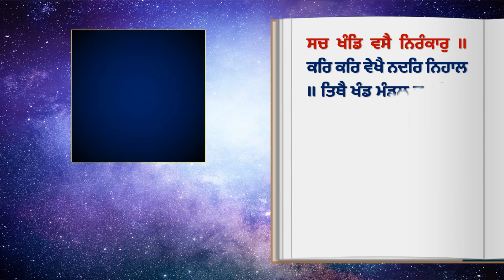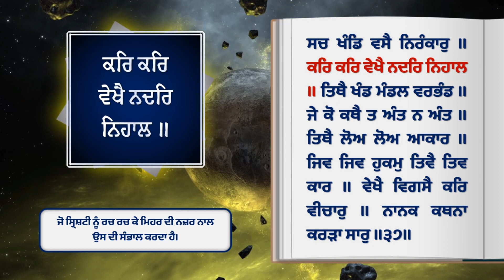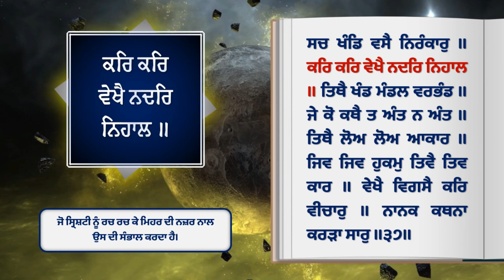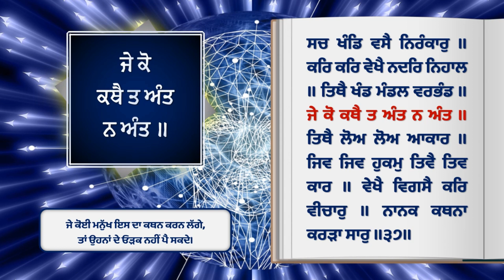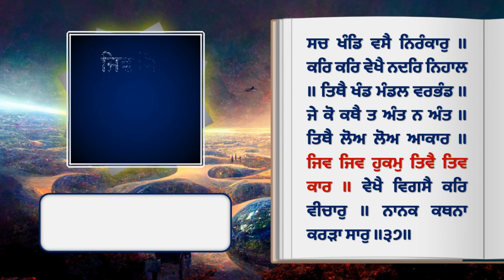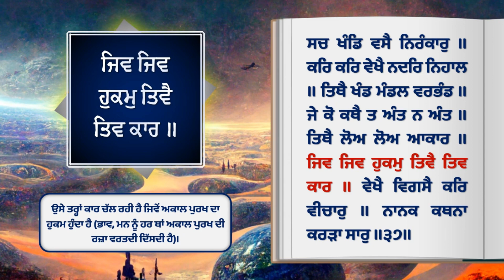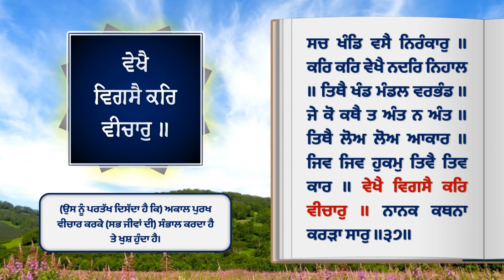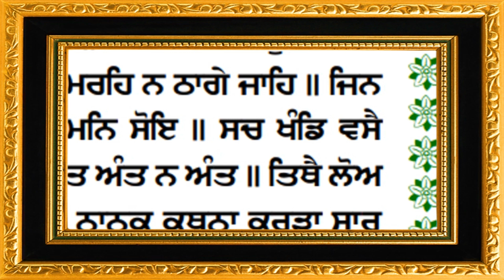ਜਪੁ ਜੀ ਸਾਹਿਬ ਦੀ ਕਥਾ - ਸਚ ਖੰਡਿ ਵਸੈ ਨਿਰੰਕਾਰੁ - Jap Ji Sahib Meaning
ਸਚ ਖੰਡਿ ਵਸੈ ਨਿਰੰਕਾਰੁ ॥
In the realm of Truth, the Formless Lord abides.

ਕਰਿ ਕਰਿ ਵੇਖੈ ਨਦਰਿ ਨਿਹਾਲ ॥
Having created the creation, He watches over it. By His Glance of Grace, He bestows happiness.

ਤਿਥੈ ਖੰਡ ਮੰਡਲ ਵਰਭੰਡ ॥
There are planets, solar systems and galaxies.

ਜੇ ਕੋ ਕਥੈ ਤ ਅੰਤ ਨ ਅੰਤ ॥
If one speaks of them, there is no limit, no end.

ਤਿਥੈ ਲੋਅ ਲੋਅ ਆਕਾਰ ॥
There are worlds upon worlds of His Creation.

ਜਿਵ ਜਿਵ ਹੁਕਮੁ ਤਿਵੈ ਤਿਵ ਕਾਰ ॥
As He commands, so they exist.

ਵੇਖੈ ਵਿਗਸੈ ਕਰਿ ਵੀਚਾਰੁ ॥
He watches over all, and contemplating the creation, He rejoices.

ਨਾਨਕ ਕਥਨਾ ਕਰੜਾ ਸਾਰੁ ॥੩੭॥
O Nanak, to describe this is as hard as steel! ||37||

ਜਪੁਜੀ ਸਾਹਿਬ ਦੀ ਚਲ ਰਹੀ ਵਿਚਾਰ ਅੰਦਰ ਅੱਜ ਸੈਤੀਂਵੀਂ ਪਉੜੀ ਦੀ ਵਿਚਾਰ ਗੁਰੂ ਸਾਹਿਬ ਦੀ ਕਿਰਪਾ ਨਾਲ ਕਰਨ ਜਾ ਰਹੇ ਹਾਂ JapjiSahib Meaning In Punjabi

Thanks